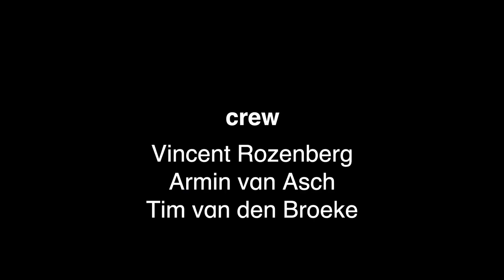A church service at Kees van Dongen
Devotional deliberations at the sarcophagus of fashion designer Walter Van Beirendonck, singing hymns at the water installation of the contemporary artist Olafur Eliasson: for more than ten years, church services have been held in Museum Boijmans van Beuningen. This video gives an impression of the latest in this series, a service at the exhibition The big eyes of Kees van Dongen. The church service is led by a liturgist who provides the devotions or sermon and an art historian who sketches the art historical context.

The service is not an event in which art works are used to illustrate a devotional talk, nor is it a tour with spiritual moments. The aim is a performance with its very own meaning. A liturgy that is spread over the exhibition like a dream and which evaporates at the final amen.